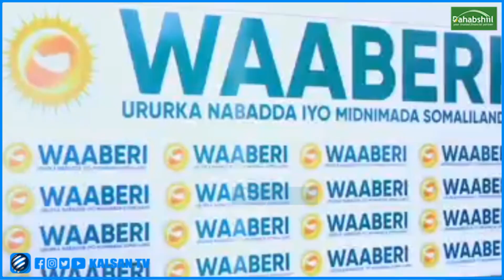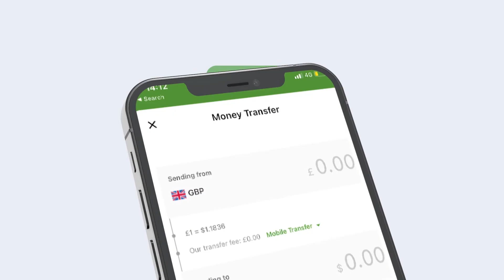Gudiga Diiwaangelinta Ururadda Somaliland Oo Magaalada Berbera ka bilaabay Hawlgalkoodii Shaqo.